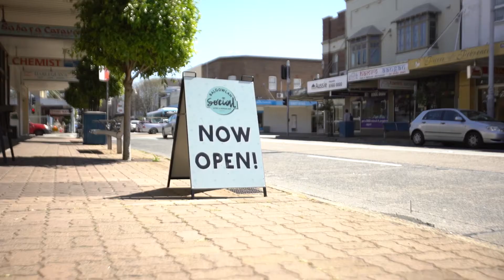3/1 Rickard Street, Balgowlah│Ben Jones│Andrew Lutze│Cunninghams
Peaceful apartment living in beautiful Balgowlah

Sitting within a peaceful, tree-lined street in the back streets of Balgowlah is this beautifully presented two-bedroom apartment.

Ideally located for quick access to Manly, beaches, shops and public transport, it offers the perfect base for those who are seeking convenience and ease of living, without foregoing proximity to natural environments. The beautiful paths that surround Manly Dam can be reached by foot in less than 20 minutes and Balgowlah Oval is only two streets back.

Inside, the apartment is comfortable and filled with light. The living area spills out to a north-facing balcony, which welcomes light and warmth in all year round, and creates an inviting spot for you to drink your morning coffee with the sun on your face.

This well-maintained double-brick block backs onto Rickard Street Park, which creates some tranquil space around the building, as well as a pleasant leafy outlook from the balcony.

The good-sized kitchen has a fresh, modern appeal, with gas cooking, good storage and bench space and an adjoining laundry with linen cupboard.
Both bedrooms are equipped with built-ins and are flanked by the bathroom with bath and shower, which is in great original condition, presenting the opportunity for modernisation if desired.

There's a car space/single lock-up garage on title, although you may not need the car much. Many of the natural and lifestyle attractions in Balgowlah and nearby Fairlight and Manly can be explored on foot.